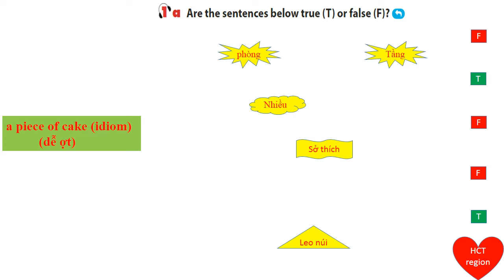Tiếng Anh lớp 7 - Unit 1 - Getting Started - Listen and read (a) - Luyện nghe Tiếng Anh